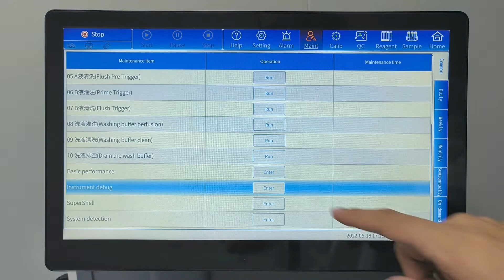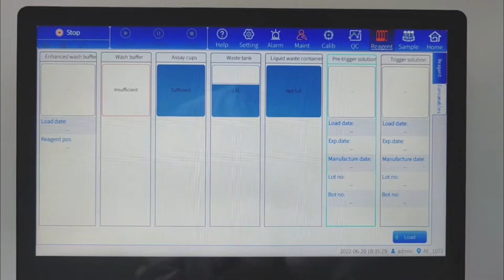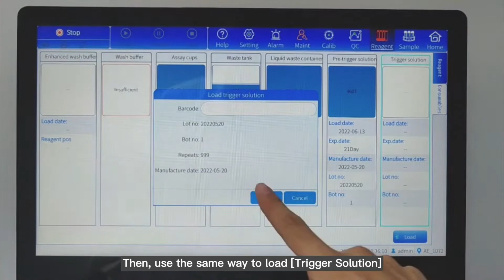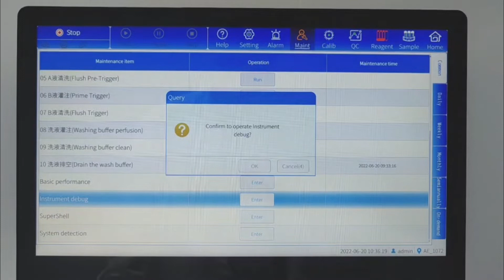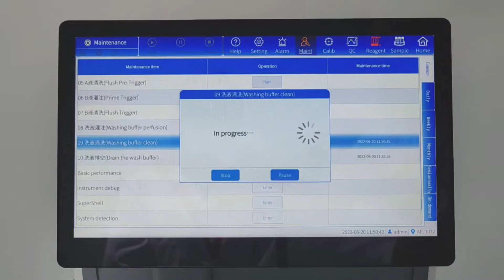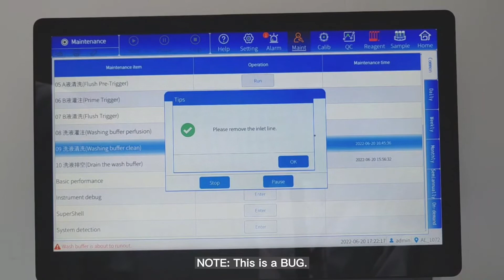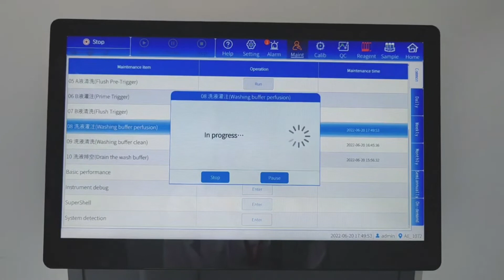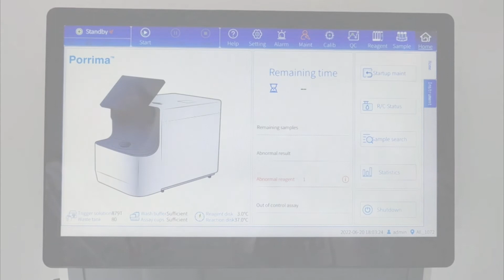Porrima Cleaning and Loading